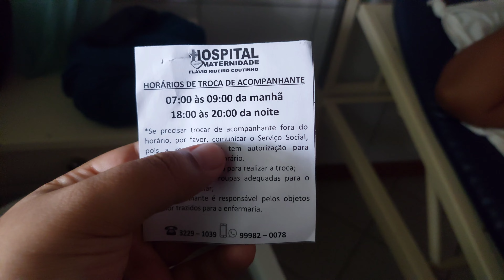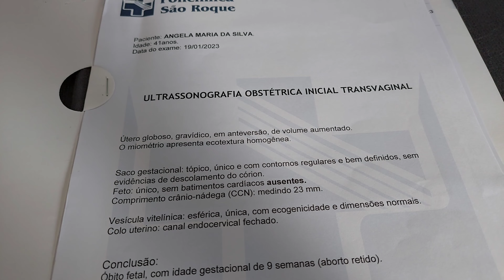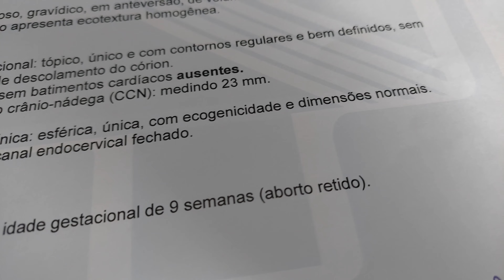MINHA MÃE PERDEU O BEBÊ E FEZ CURETAGEM | ABORTO RETIDO | FOMOS PRA MATERNIDADE - LETÍCIA MARIA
♥ No vídeo de hoje, eu vim contar pra vocês, como minha mãe perdeu o bebê, ela precisou fazer curetagem e teve que ficar internada por 2 dias na maternidade, e eu gravei tudo, espero muito que vocês gostem, se vc gostou deixa muito, muito like neste vídeo...

- Comente
- Compartilhe

E o vídeo de hoje foi esse meus amores, espero muito que vocês tenham gostado, um beijo e tchaau ♥

Grávida
Gravidez
Estou grávida
Minha mãe está grávida
Minha mãe perdeu o bebê
Perdemos o bebê
Perdemos o nosso bebê
Grávida de 9 semanas
Feto com 9 semanas
Aborto retido
Aborto retido de 9 semanas
Curetagem
Curetagem uterina
Curetagem no útero
2 dias na maternidade
Perda do bebê
Feto sem batimentos cardíacos
Feto de 9 semanas sem batimentos cardíacos
O coração do bebê não bate
O coração do bebê parou de bater
Bebê com 9 semanas